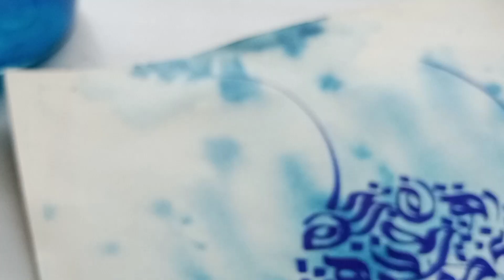Arabic graffiti with paper 💙💙 কাগজে গ্রাফিতি কীভাবে করে 💙calligraphy